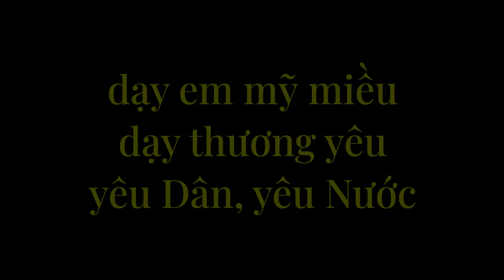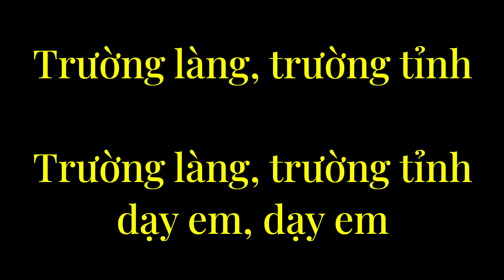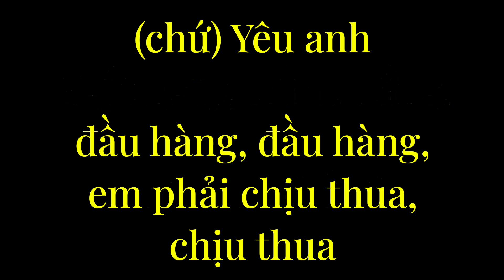Đầu Hàng - Karaoke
ĐẦU  HÀNG . . . (Say Nhừ Một Men)
Thơ: Á Nghi
Nhạc: Nguyễn Văn Thành

1.
Trường làng, trường huyện,
Trường làng, trường huyện dạy em,
dạy em, dạy em … đủ điều
dạy em mỹ miều, dạy thương yêu:
Yêu dân, yêu nước,
(chứ) chưa điều: yêu anh.
chưa điều: yêu anh.

Yêu anh khúc nhạc tấu hòa
Ngất ngây, trầm, bổng,
mượt mà thế ư?
(chứ) Yêu anh,
Nhặt, thưa, réo rắt… tưởng như:
Xuân, thu, đông, hạ say nhừ một men.
say nhừ một men,
Thầy khen, cô thưởng: “Thông minh!”
Sao em khờ dại? - Tài tình Người Ta!

2.
Trường làng, trường tỉnh,
Trường làng, trường tỉnh dạy em,
dạy em, dạy em … thật thà
dạy em … thật thà, dạy thương yêu:
yêu Ba, yêu Má,

Ngất ngây, trầm, bổng, mượt mà thế ư?
(chứ) Yêu anh - đầu hàng,
đầu hàng, em phải chịu thua, chịu thua
Xuân, thu, đông, hạ

Anh ơi! Chớ mở lắm đèn
(chứ) Không thôi hoa đỏ nhìn . . .
ghen má hồng.
say nhừ một men, say nhừ một men, say nhừ một men . . .

ĐẦU  HÀNG, EM PHẢI CHỊU THUA.
Á Nghi
Trường làng, huyện, tỉnh… thật thà
Cho em học hỏi hôm qua rất nhiều
Dạy mỹ miều, dạy thương yêu:
Yêu dân, yêu nước, chưa điều: yêu anh.

Hóa ra khúc nhạc tấu hòa
Không thôi hoa đỏ nhìn, ghen má hồng.